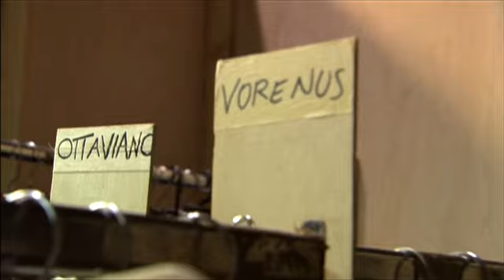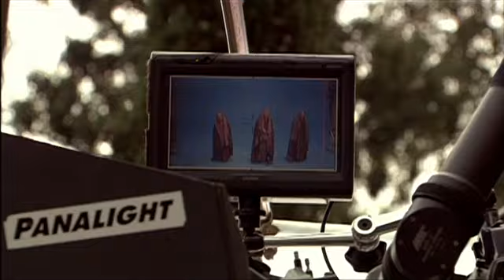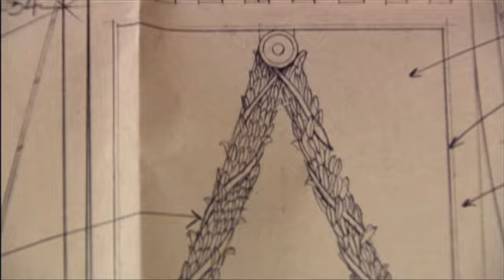Caesar's Triumph - Shot by Shot – HBO 'Rome' documentary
This documentary chronicles making the spectacular scene in S1E10, “Triumph”, when Caesar is appointed Emperor of Rome. It's scenes like these that make you understand the type of budget that was needed to film it. Shame on the House of HBO for cancelling this magnificent show. Shame.
A fine selection of academic articles (PDFs) about “Rome”.
BBC / HBO Rome. Don’t delay. Watch it today.